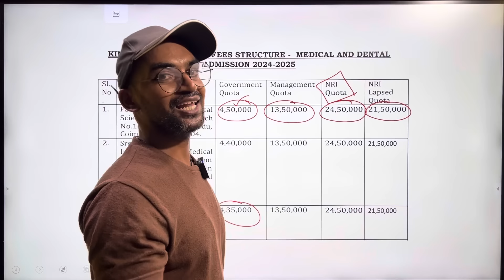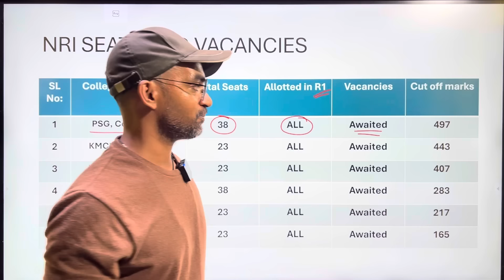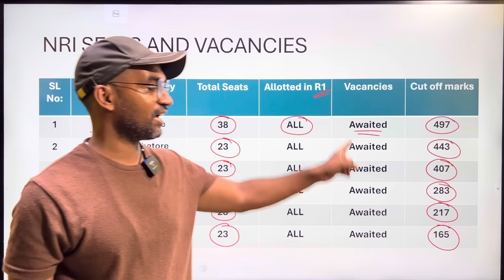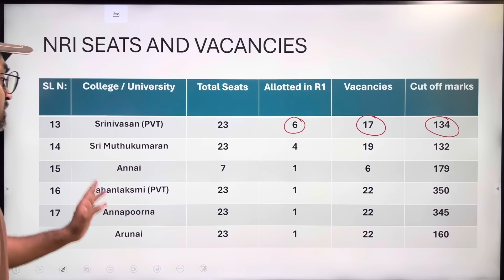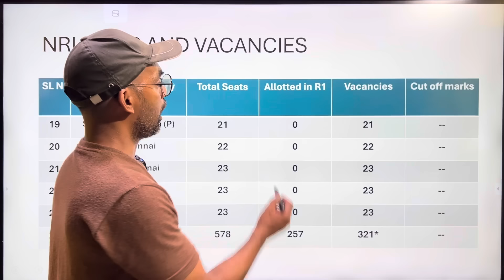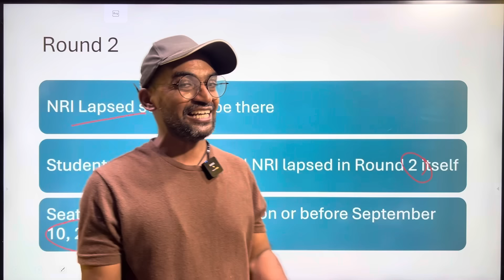NRI Lapsed from Round 2 ‼️ | TN MBBS Counselling 2024 update